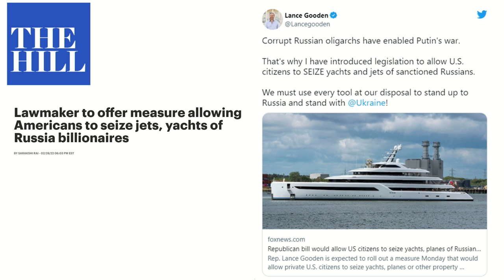Republican Proposes SEIZING Russian Billionaire Jets & Yachts | The Kyle Kulinski Show